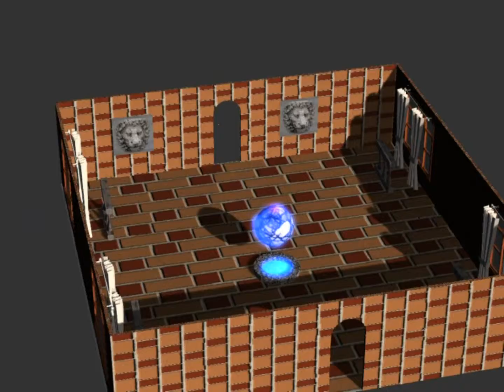lion1 5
この作品は、iclone6のモニュメントと、sweet home 3d
と、icloneのテクスチャー、グーグルスケッチアップ8
で作成しました。どちらも商用可能です。
This work, and the monuments of iclone6, sweet home 3d
And, texture of iclone, Google sketch up 8
In I've created. Both are commercial available.